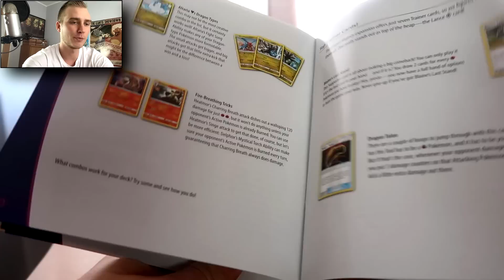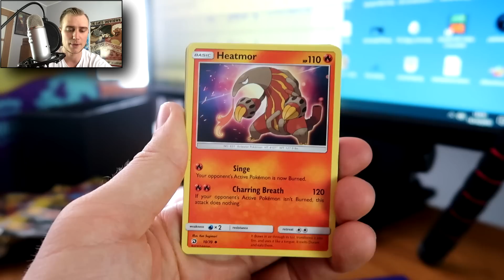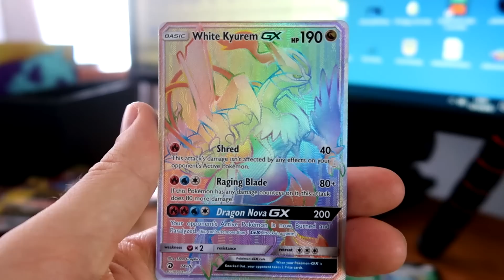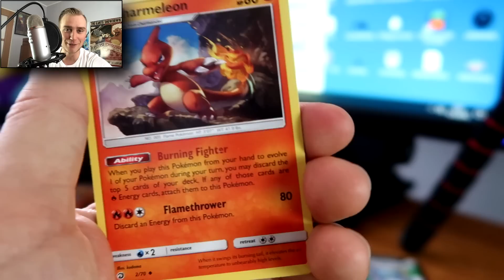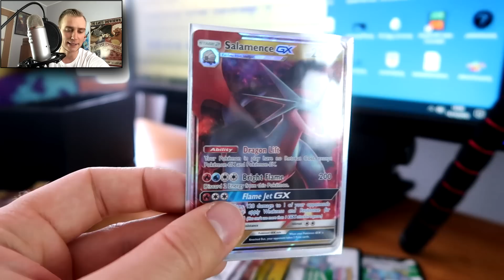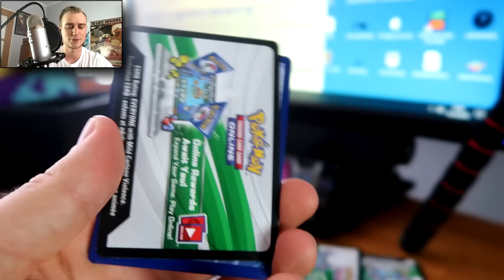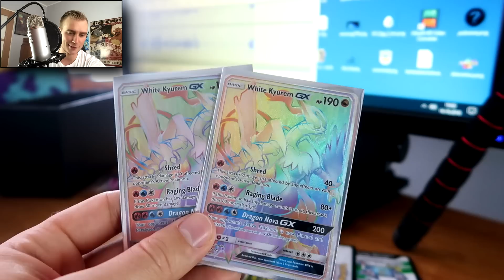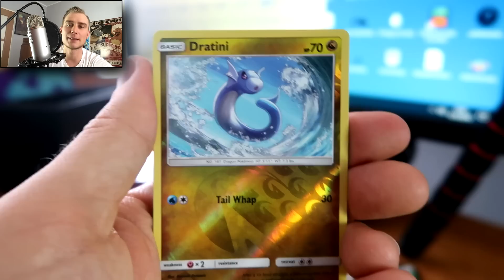Trafiłem DWIE karty POKEMON za prawie【200 PLN】? (Dragon Majesty)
Podziękowania dla sklepu za karty!